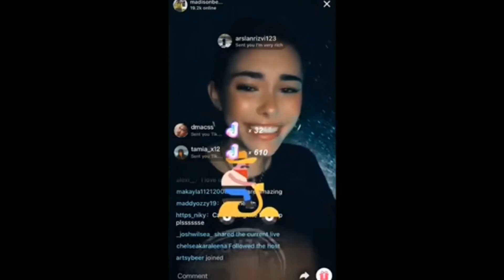Madison Beer screaming for straight 40 seconds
Did you survive? 🙉

Hey guys! I hope you all are doing well. Yesterday, I was trying to upload the two new studio version snippets Madison posted on her Instagram, but YouTube blocked my videos due to copyright. So you can listen to them here: